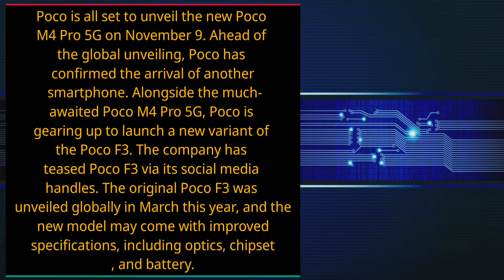Poco Teases New Poco F3 Model, Set to Launch Alongside Poco M4 Pro 5G on November 9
Poco is all set to unveil the new Poco M4 Pro 5G on November 9. Ahead of the global unveiling, Poco has confirmed the arrival of another smartphone. Alongside the much-awaited Poco M4 Pro 5G, Poco is gearing up to launch a new variant of the Poco F3. The company has teased Poco F3 via its social media handles. The original Poco F3 was unveiled globally in March this year, and the new model may come with improved specifications, including optics, chipset, and battery.